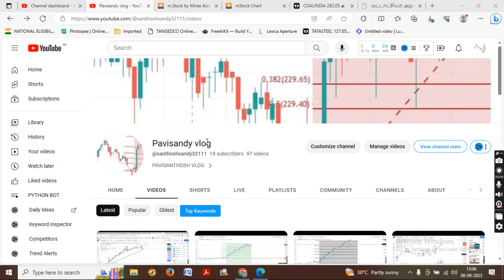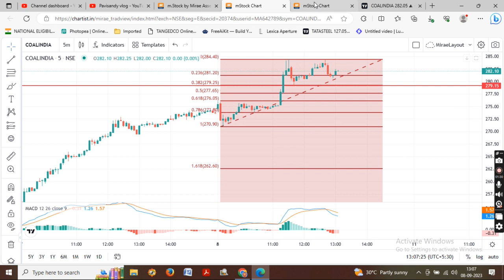NO LOSS 100% PROFIT MAKING HUGH PROFIT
TIMESTAMPS

ONLINE MONEY earning APP REAL or SCAM review

Hey there, looking to earn some extra cash to fund your next vacation or pay off those student loans? You've probably come across a few "make money online" apps that seem too good to be true. How do you know if they're legit or just a scam to steal your personal info? As someone who has tested dozens of these money-making apps and websites, I'm going to give you the inside scoop on what's worth your time and what's better left alone. My goal is to help you avoid wasting hours inputting surveys or watching ads that never actually pay out. Life's too short for that! Stick with me and I'll walk you through the apps and sites that can actually help you earn real money in your spare time from the comfort of your couch.

Introduction to ONLINE MONEY Earning Apps

So you're interested in making some extra cash with money-making apps. The good news is, there are legit options out there. The bad news is, there are also a lot of scams. How do you spot the difference? Here are some tips:

Read reviews from real people, not just what the app creators claim. See what people say about cashing out, how long it takes to get paid, the types of offers available, etc. Legit apps will have mostly positive reviews mentioning actual money earned.

Check their history

See how long the app has been around. Scam apps tend to disappear quickly. Look for apps that have been operating for at least a year or more. Also search online for the app name plus "scam" to uncover any warnings.

Start small

Don't invest a lot of time completing offers before you get paid the first time. Try a few simple offers at first to make sure you actually receive money. Legit apps will pay you within a week or so. Much longer and it's probably a scam.

Cash out regularly

Don't let your balance build up too high before cashing out. Cash out at least once a month or when you reach the minimum to withdraw. That way you're not wasting time if it does turn out to be a scam.

2. Top 5 Popular ONLINE MONEY Earning Apps Reviewed

Are These Apps Legit or Scams? What to Look For

Are these money-making apps legit or scams? It can be hard to tell with so many options out there. Here are some tips to help determine if an app is the real deal or just a scam to steal your info:

User Reviews

Search online for reviews from real users. Legit apps will have a mix of positive and negative reviews discussing both pros and cons. Scam app reviews seem “too good to be true” with little substance or only promote the app. Trust your instincts—if reviews sound fake, they probably are.

Promises That Seem Too Good

Apps that promise huge payouts for little work are usually scams. Legit apps are transparent that earnings take time and effort. If an app hype sounds unrealistic, it’s not worth your time.

Personal Info Requests

Legit apps only ask for necessary info like an email to sign up or payment info if you earn money. Scam apps ask for sensitive data like social security numbers, bank info, etc. Never provide that type of info to an unverified source.

Payment Issues

Legit apps pay out earnings as promised in a timely manner with few issues. Scam apps have lots of complaints about payments not being made, excessive fees, or difficulty withdrawing funds. Don’t waste time on apps with a history of not paying users.

By looking at these factors carefully, you can determine if a money-making app is legit or likely a scam. When in doubt, it’s best to pass. There are plenty of verified apps and websites that provide opportunities to earn real money. Don’t get caught in a scam!

Tips to Spot Scam Apps and Avoid Losing Money

There are a few telltale signs that an app may not be completely legitimate. Here are some tips to help you spot scam apps before downloading:

Look for lots of downloads and reviews. Scam apps usually have very few downloads and reviews since most people uninstall them quickly. Check that there are a large number of reviews, especially recent reviews, and that most are positive.
Conclusion

So there you have it, friends. After testing out a bunch of moneymaking apps to see if they're legit or not, it's clear most are more scammy than anything. A few showed promise, but if something sounds too good to be true, it usually is. My advice? Don't waste your time on get-rich-quick schemes. Instead, focus on learning valuable skills, working hard at a stable job or building a business, reducing your spending, and investing consistently over time. Boring, I know, but that's how you actually earn and keep real money. Stay skeptical, trust your gut, and don't fall for flashy promises of easy cash. You've got this! Build the life you want the old-fashioned way - through hard work and patience. The apps can wait.